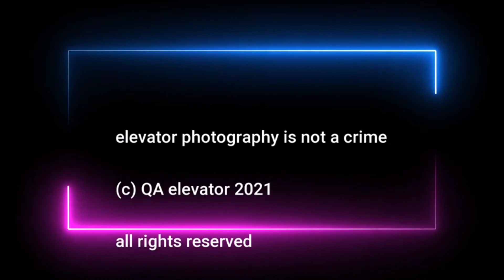my new outro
very sorry for my outro like this because previous outtro is delete because of storage space